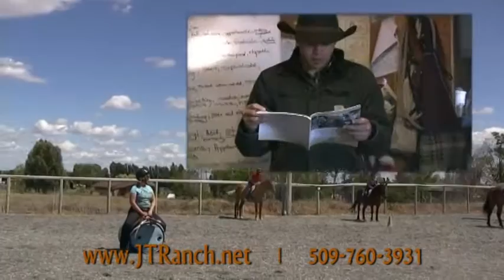JT Ranch; Moses Lake, Washington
JT Ranch promotes safety and horsemanship in group riding programs.  Our mission is to teach safety and horsemanship skills to each and every student that carries over to any discipline of riding and develop positive, compassionate youth and adults by mentoring them through horsemanship. or